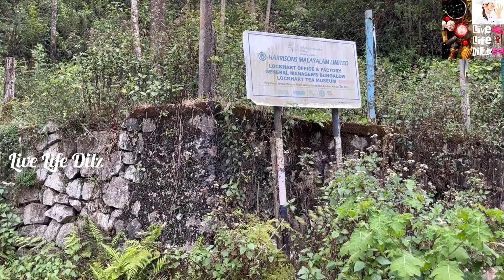BEST HOMESTAY IN MUNNAR | BEST BUDGET HOMESTAY MUNNAR |TOP TEN HOMESTAY IN MUNNAR |MUNNAR DEVIKULAM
Green Sea's Homestay- Nandanam
Near Ghss Devikulam
Munnar
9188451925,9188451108